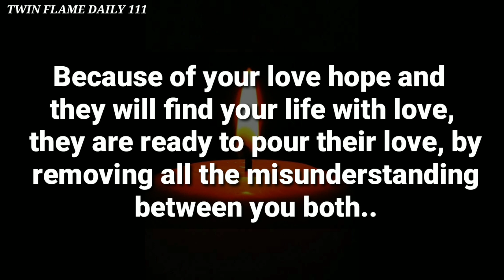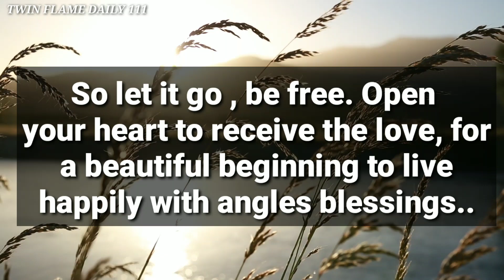🧐Someone is Going to tell everyone About You🤯 Your Partner Urgent Message ‼️ ❣️Twin flame reading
🤯Your Person Only Wants You, Doesnt Matter to Them 🌈💌That You Two Are Living...

divine feminine
twin flame